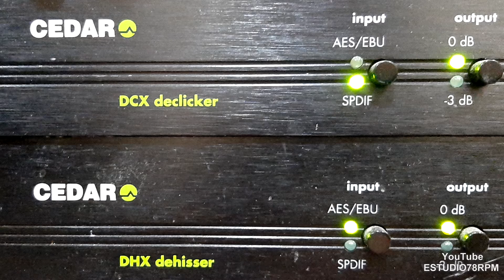CARIJÓ e CANARINHO - VAQUEIRO APAIXONADO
VAQUEIRO APAIXONADO - RASQUEADO de CARLOS FILGUEIRAS - HENRIQUE DE ALMEIDA com CARIJÓ e CANARINHO. Disco COLUMBIA Nº CB-10.124-a. Matriz CBO-383-1A. Tamanho 25cm. Lançado em março de 1953. * Canarinho chamava-se Aluísio Ferreira Gomes.